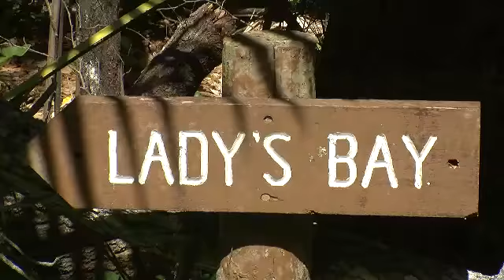Tallship Soren Larsen - New Zealand March 2011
Tallship Soren Larsen  - New Zealand March 2011.  Guest Voyage Crew talk about the ship and what they liked best of their 5 night cruise from Auckland to the islands of NZ's Hauraki Gulf.